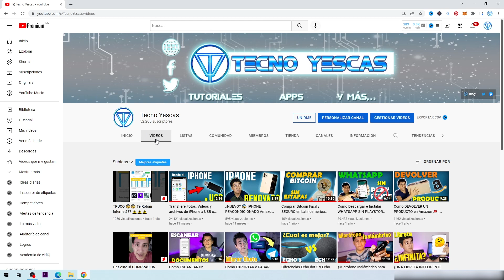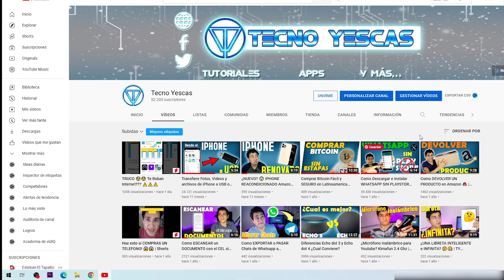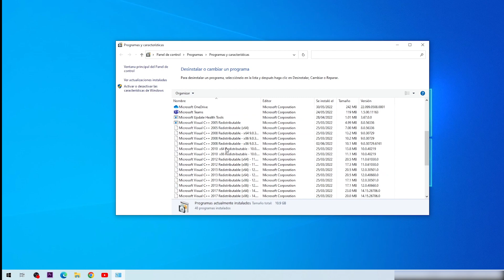Como Descargar YouTube para PC 🤯🤯🤯 | Full Gratis 2022 😎 Windows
✅    Descargar YouTube para PC full gratis.  ❗❗❗

🔔🔔 Ofertas del día en Amazon

👍👍 Un LIKE si ayudó el video.

Mi equipo de grabación :
Canon T6i
Microfono Lavalier
Foco de colores
Celular Huawei mate 20 Lite